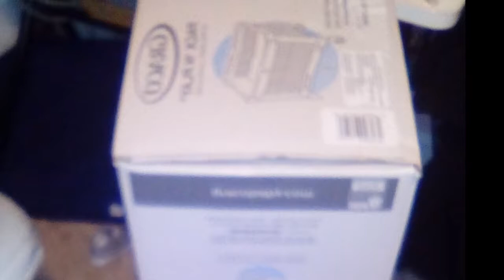Physical Therapy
hello everyone mommy trials with Velma and working out my back kinks